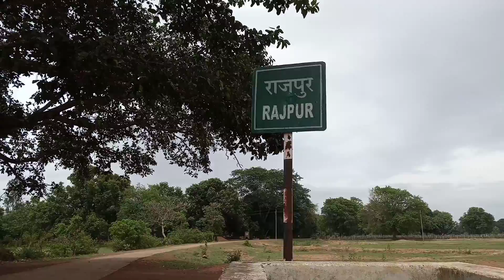Bastar ka sabse purana mahal | Bastar Rajpur mahal part 2 | nagwanshi raja ka mahal | chhattisgarh